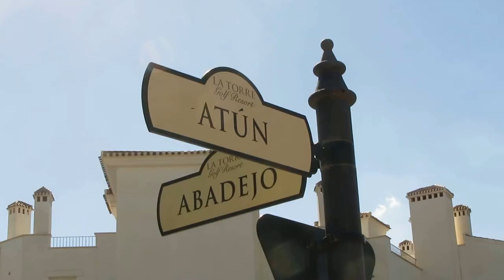La Torre Golf Resort (Murcia, Spain)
A short impression of La Torre Golf Resort.
You can find La Torre in the beautiful Murcia Region in the south of Spain where the sun is shining almost every day.